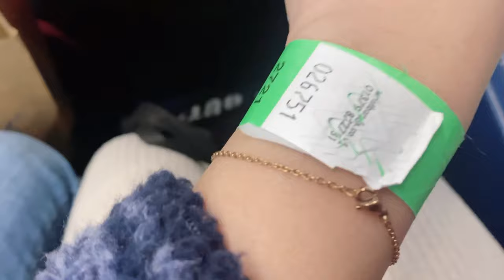Ice skating for the first time ft. Yangthy Imchen